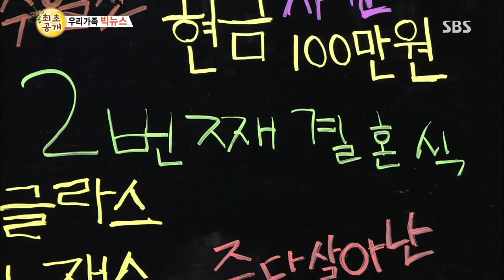130921 붕어빵 #38(3)